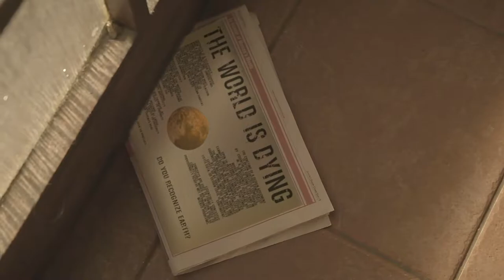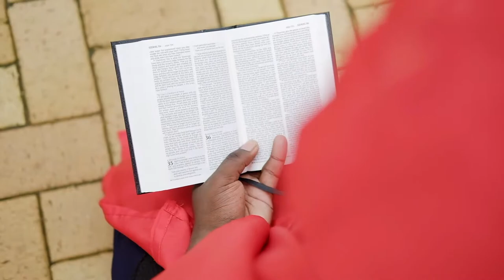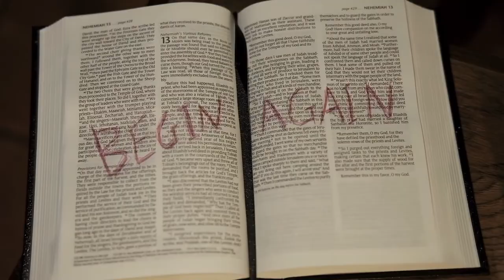'Scurry' Short Film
The Sound Design and Editing of this film was done by Sunflower Creatives' Managing Director, Nicole Coetzee.